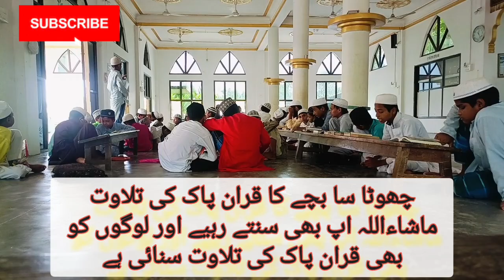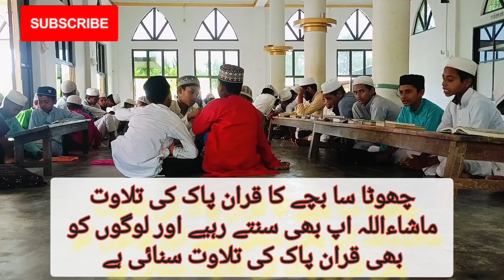چھوٹا سا بچے کا قران پاک کی تلاوت ماشاءاللہ اپ بھی سنتے رہیے اور لوگوں کو بھی قران پاک کی